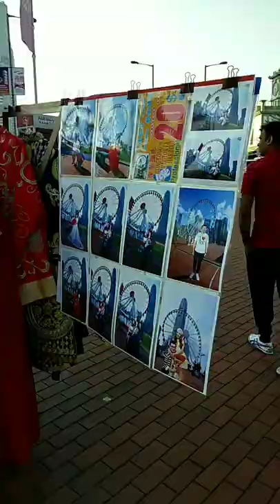HONGKONG OBSERVATORY WHEEL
Ferryswheel ng hongkong